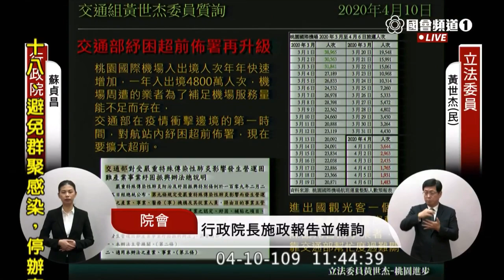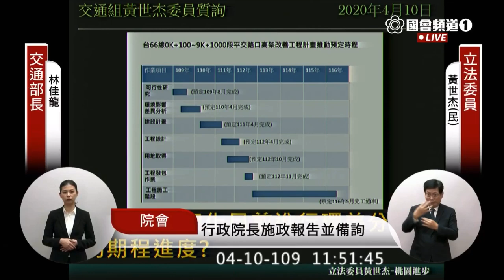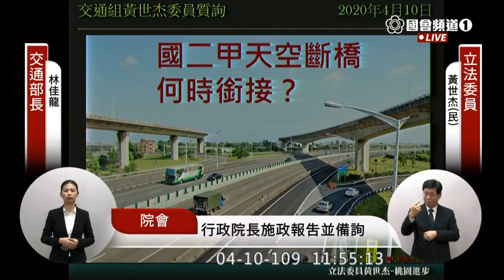民進黨 桃園 黃世杰 總質詢 蘇貞昌 林佳龍 台66線高架化 台二甲接西濱 2020 04 10 院會 立法院演哪齣